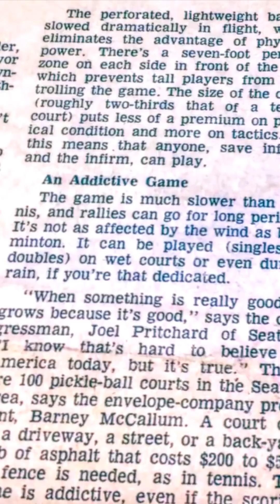🇨👌✔🆔+19. Pickleball - 3